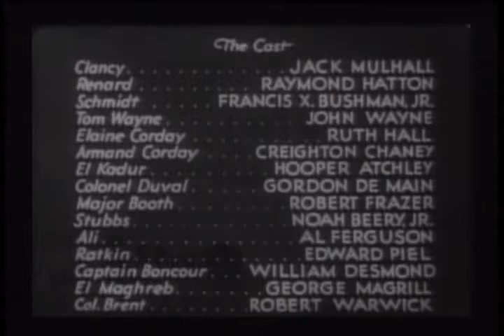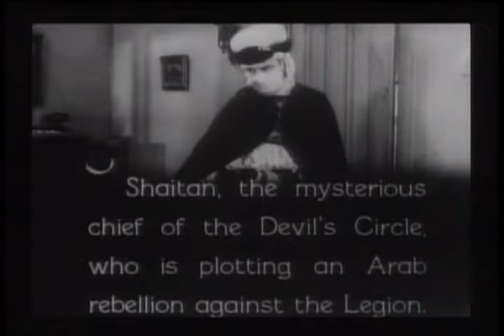Naked Steel (1933) - The Three Muskateers